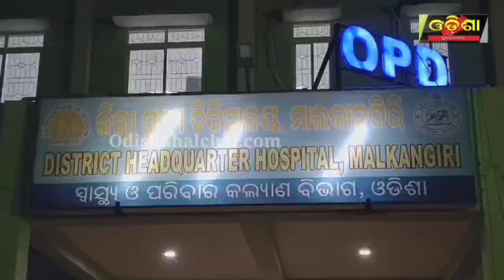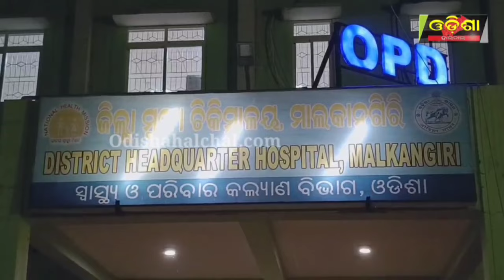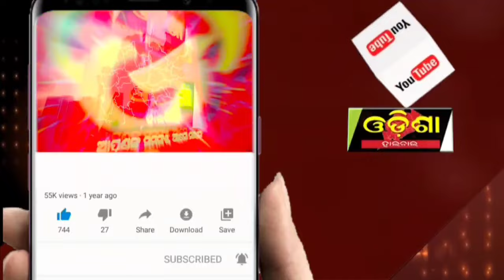ଜିଲ୍ଲା ମୁଖ୍ୟ ଚିକିତ୍ସାଳୟ କୁ ଜାତୀୟ ଗୁଣବତ୍ତା ପୁରସ୍କାର ପ୍ରଦାନ || Odisha Halchal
ଜିଲ୍ଲା ମୁଖ୍ୟ ଚିକିତ୍ସାଳୟ କୁ ଜାତୀୟ ଗୁଣବତ୍ତା  ପୁରସ୍କାର ପ୍ରଦାନ